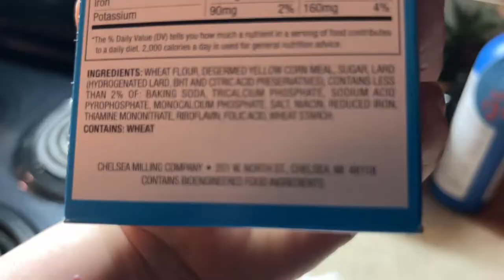Vlogmas Day 22-Delicious Hot Chili On A Cold Winter Day!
Welcome to 2021 Vlogmas day 22!  Today I make a Crock Pot full of my hot, delicious homemade chili to keep us warm on this cold winter northern Michigan day, along with shredded cheese and warm corn bread!  Yummy!  Also, the cats are still really good at catting, lol!

Instagram: @WiltonInRealLife @SmokeyandtheGizzard @whitestorm_warrior @tennille_wilton_art @kylo_tabby_cat @graystripe_warrior_cat @spottedleaf_medicine_cat_ @magnetfishingdeerman